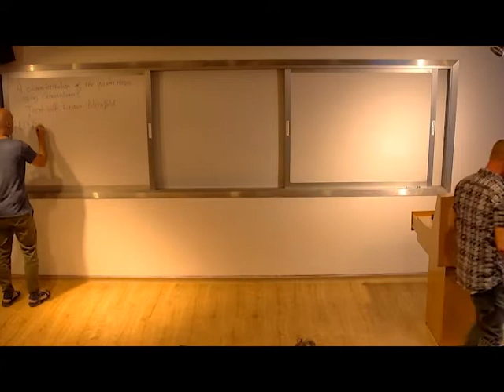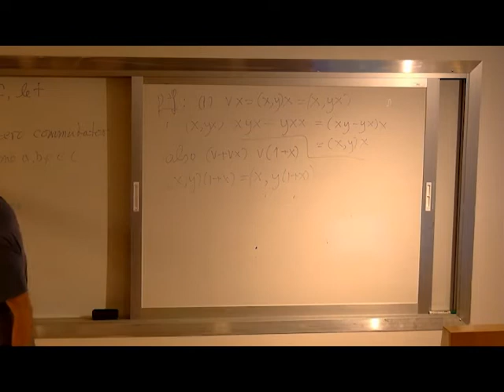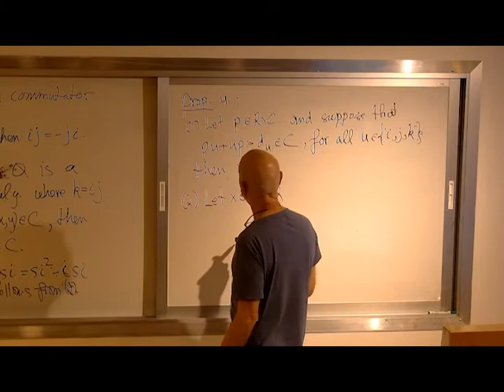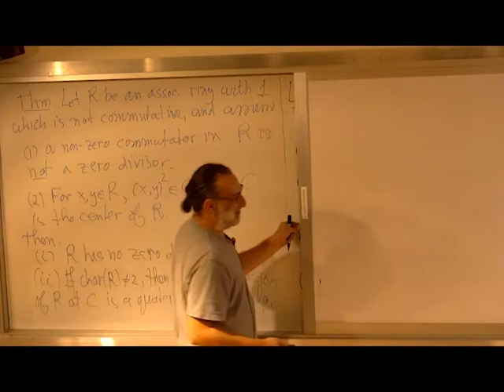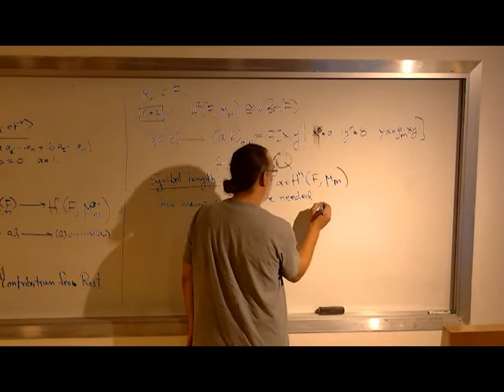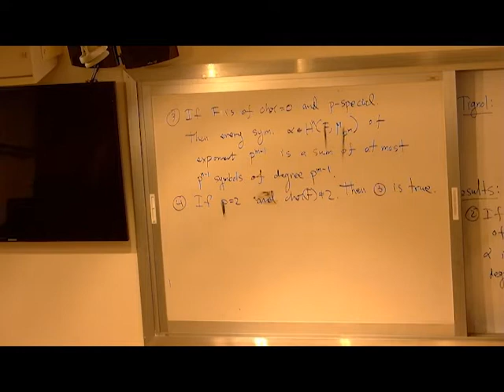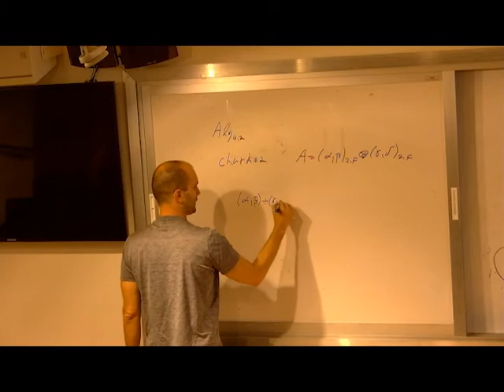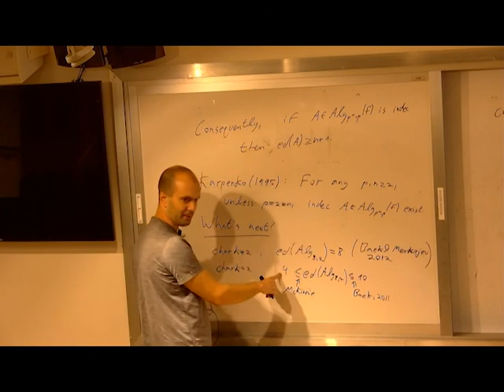Amitsur Centennial Symposium: Day 1, Session 1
Greetings by Yitzhak Hen (IIAS Director)

Yoav Segev (Ben-Gurion University of the Negev): A characterization of the quaternions using commutators

Eliyahu Matzri (Bar-Ilan University): On the symbol length of symbols in Galois cohomology

Adam Chapman (Academic College, Tel-Aviv Yafo): The essential dimension of central simple algebras in the bad characteristic case